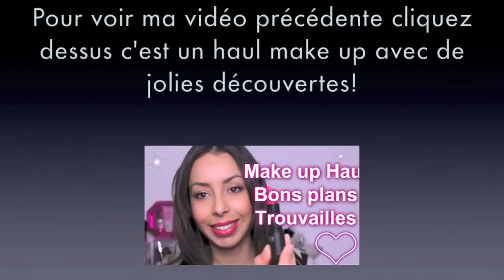♡Mes FAVORIS♡ de Mars Découvertes & Redécouvertes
A LIRE! Les Infos sont ICI

Produits énoncés
*Eau de rose So Bio étic (en grandes surfaces 8€ environ)
*Poudre Talc free Physicians Formula teinte Buff beige sur Iherb
*Anticernes Roll on Garnier teinte claire 8 ou 9€ en grandes surfaces
*Mascara effet faux cils shocking noir
*Pinceau biseauté Sephora et Palette Sleek make up
*Rouge à lèvres 17 Bourjois (9€ et quelques en grandes surfaces)
*Gloss NYX Mauve (cherryculture)

http://

★Pour des photos quotidiennes de ma tenue/mes envies mode make up ou fooding venez me rejoindre sur INSTAGRAM: Sweethoney2106

Envie de se lancer dans l'aventure? Voici mes 15 Conseils pour commencer sa chaîne

Des questions sur le fonctionnement de Youtube en général? Visionnez ma vidéo sur "Les dessous de Youtube"

Envie d'astuces efficaces pouvant répondre à vos petits soucis du quotidien en matière de maquillage, de soins ou autres? Voici ma playlist sur ma série 5 astuces qui valent le détour

•♥•.¸¸.•♥• •♥•.¸¸.•♥•.¸¸.•♥•.¸¸.•♥• •♥•.¸¸.•♥•.¸¸.•♥•.¸¸.•♥• •♥•.¸¸.•♥•.¸ * 1 mois d'essai chez Audible, mon application préférée pour écouter des livres audios, n'importe où n'importe quand